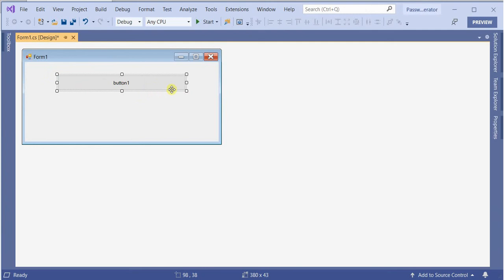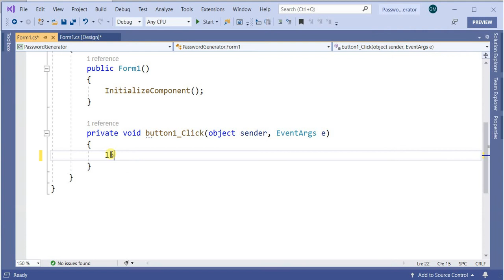Create a secure password generator utility in C# in less than 2 mins.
This videos shows how we can write simple code to create an utility for password generation in C#.